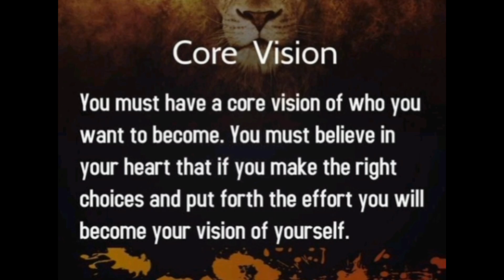The Big A Talk Show January 2023